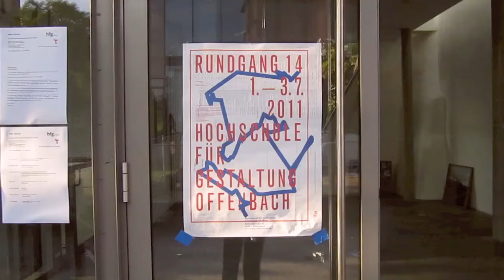Pong Invaders Reality #1 - Schloss Invaders 07.2011 HfG Offenbach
Tobias Othmar Hermann for Rundgang, Hochschule für Gestaltung 2011